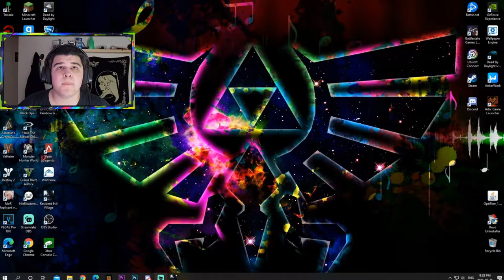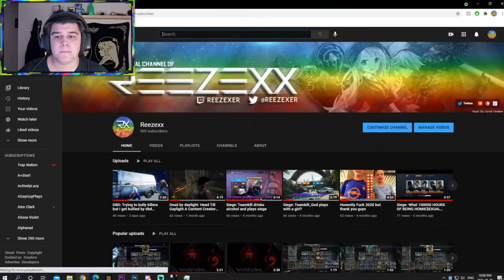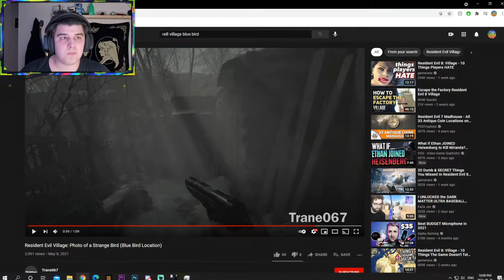Resident Evil Village: The spook bitch house (Part 5)